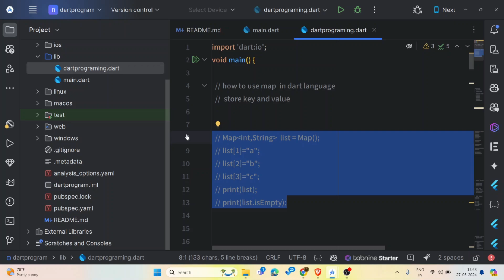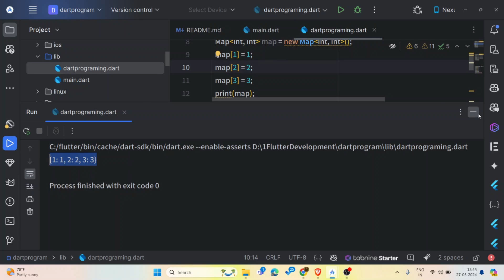How to use map in Dart Language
In this video, I want to show How to use map in Dart Language